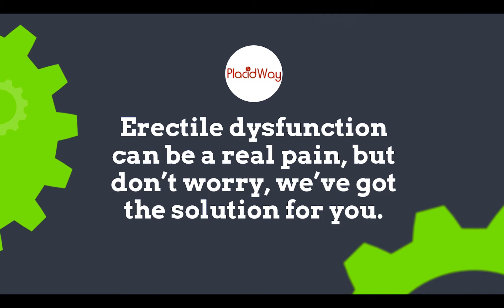Discover Best Penile Implant Hospitals & Cost in Mexico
How Much Cost for Penile Implant in Mexico?

Want your erection to last as long as you want? You could consider Penile Implant in Mexico. The best solution for your intimate happiness with your partner.

PlacidWay is ready to guide you through the Ultimate Guide for Penile Implant Surgery in Mexico which is presenting our recommended clinics and surgeons.

The cost you need to spend is also fairly cheap, with only $2,795, now you can be a man again. The solution for erectile dysfunction is right in front of you.

No need to worry either, you will still feel the pleasure of ejaculation and the sensation as you felt before the implant.